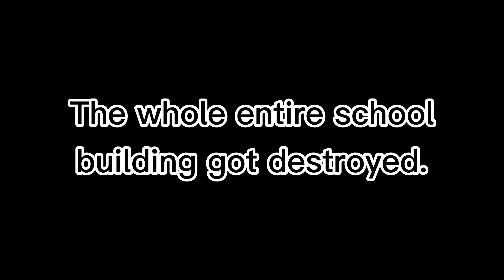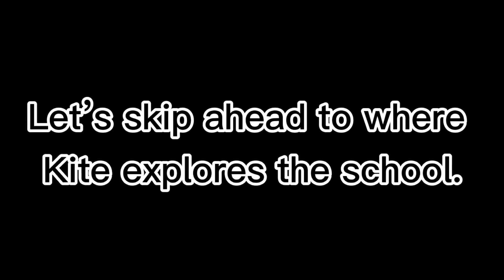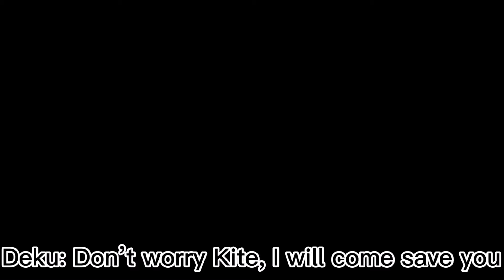If I was in My Hero Academia || Gacha Club • (Read Desc ⚠️)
✨ 𝙷𝚎𝚕𝚕𝚘𝙾𝚘 ✨
If I was in My Hero Academia (KITE Ver.)

Edit: Sorry if my quirk was too selfish and overkill, I wasn´t trying to be the strongest
but I will be changing my quirk just for you guys!
𝐀𝐩𝐩𝐬 𝐮𝐬𝐞𝐝:
-Gacha Club
-CapCut
-IbisPaint X